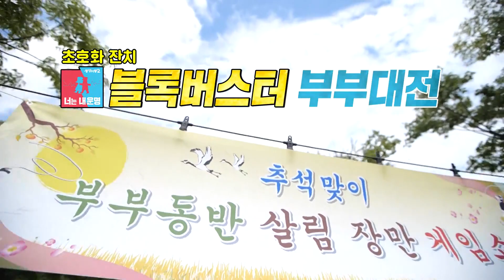[9월 12일 예고] ※추석 특집※ 한가위 맞이 블록버스터 부부대전♨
예　능 | 동상이몽2 너는 내 운명 261회
본방송 | 9월 12일 월요일 밤 10시 45분